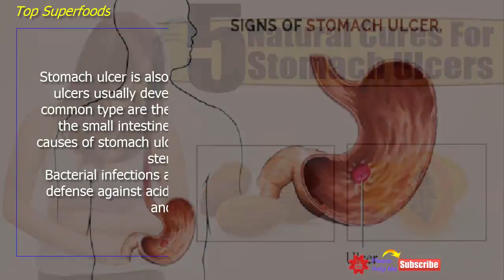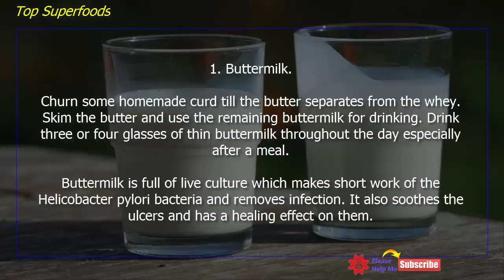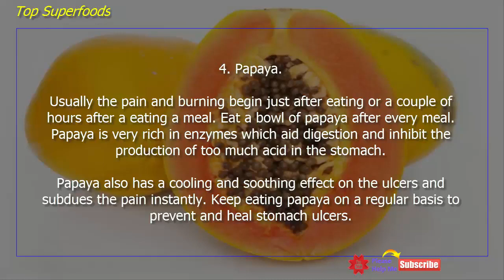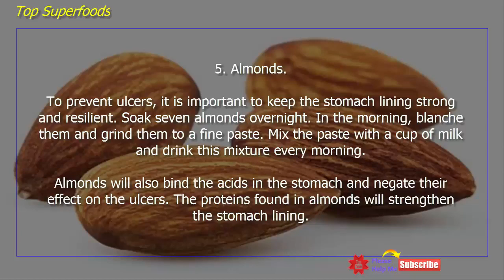stomach ulcer|home remedies for stomach ulcers|treat stomach ulcers naturally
Top 5 natural remedies for stomach ulcers|natural remedy for peptic ulcer. ulcers in the stomach,treatment for stomach ulcers,stomach ulcers home remedies,stomach ulcers remedies,treat stomach ulcers naturally
Dr. Kamal is running an online homeo clinic. Kamal homeo clinic
DR. kamal an experienced homeopathic doctor in Karachi Pakistan.Dr kamal treat patient with homeopathy medicine in karachi pakistan.kamal homeopathic clinic channel is also shared homeopathic lecture in Urdu, Hindi, and English. He is doing online homeopathic practice since last 20 years. Dr kamal wants to share their experience about the homeopathy. You can learn Homeopathy. Homeopathy lecture about Homeopathy medicine, diseases, causes, symptoms and homeopathic treatments. LEARN HOMEOPATHY for men health, women health, boys health, students health tips and child health tips.